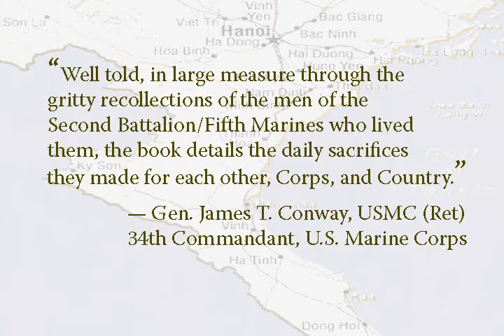Dr. Tom's War Teaser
Bedazzled Ink Publishing Company and Rogue Books presents Dr. Tom's War - A Daughter's Journey by Lucia Viti.